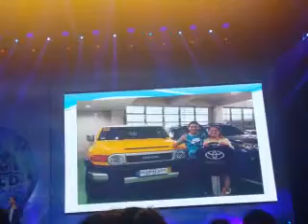Midyear anniv aim globaltestynov. 8, 2015 part8